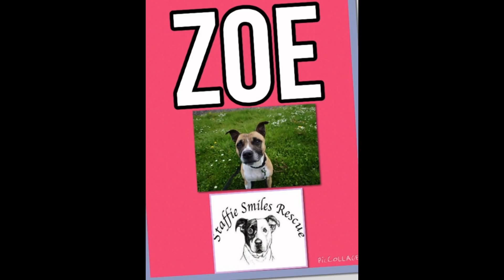Meet Our Fabulous over 5's